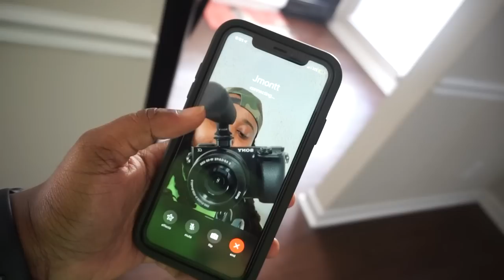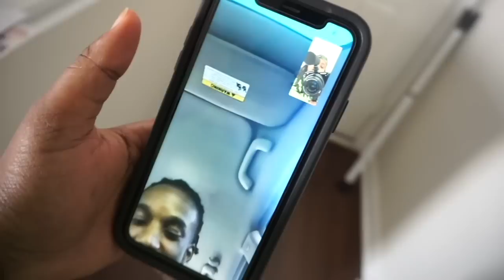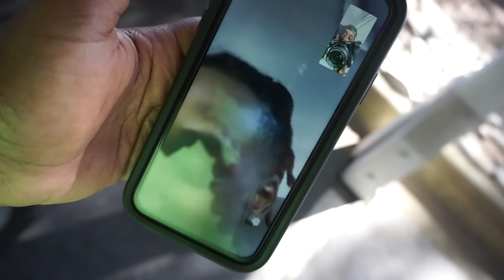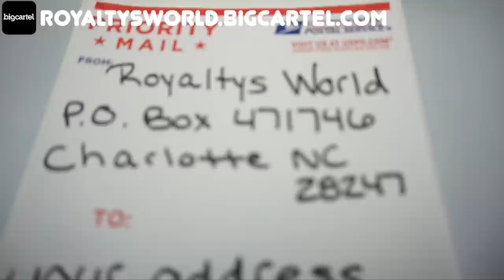He Spray Painted my brand new car...